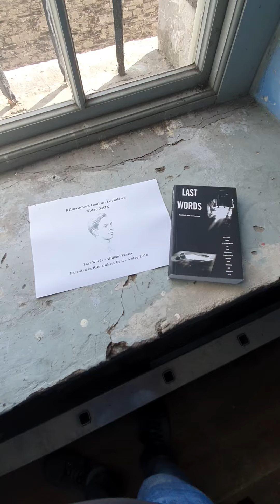Kilmainham on Lockdown Video XXIX - Last Words (Part 5) – William Pearse - Executed on 4 May 1916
The video to mark the anniversary of the execution of William Pearse on 4 May 1916 was filmed looking out of the window of the Protestant Chapel in Kilmainham Gaol towards Richmond Barracks. William's journey from the Barracks to Kilmainham Gaol features poignantly in his sister Margaret's account of her farewell to her brother the night before he was shot. Her description of this last meeting is included in Piarais F. Mac Lochlainn's 'Last Words, Letters and Statements of the Leaders Executed After the Rising at Easter 1916'.